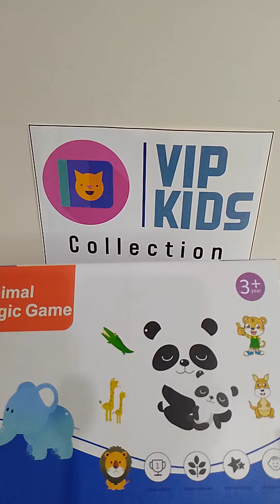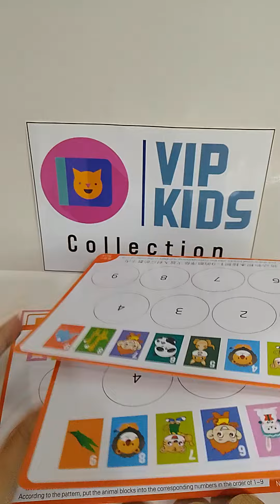Animal Logic Game